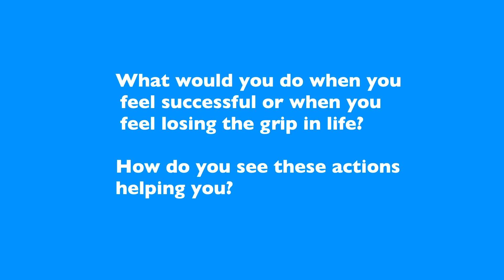Young Lives Speak Episode 1 - Austin Chan